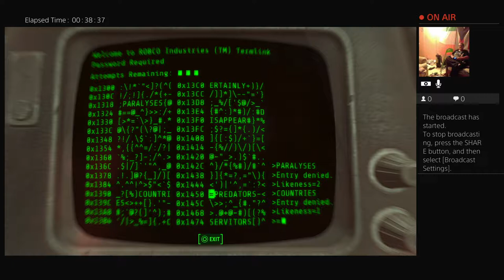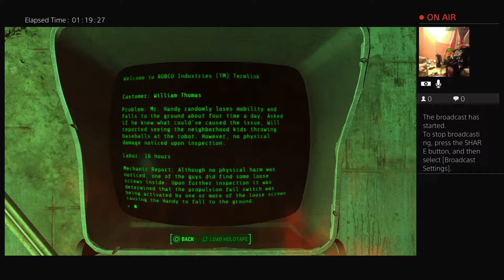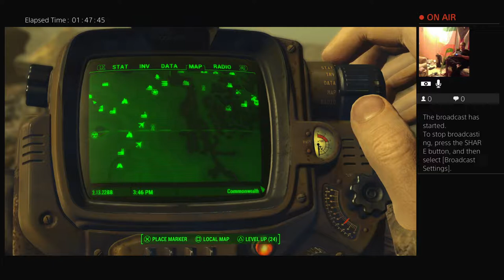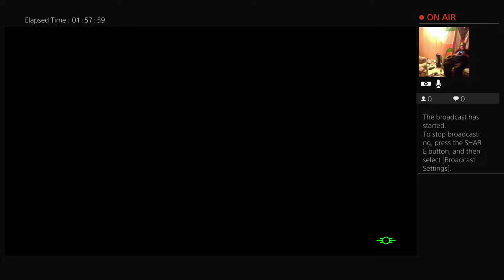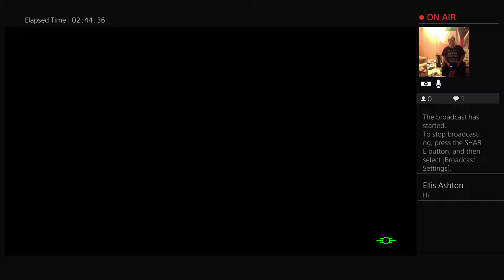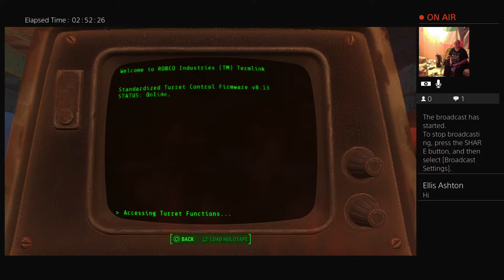Back to Fallout 4.